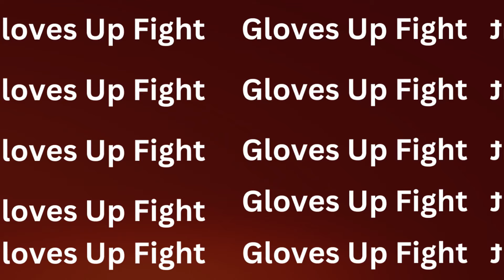"Joe Rogan Reacts to Mike Tyson’s Intense Training at 58!"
Joe Rogan shares his thoughts on Mike Tyson's incredible new training footage at 58 years old. Tyson is pushing his limits, showing the world he’s still got the power and intensity that made him a boxing legend. In this video, we dive into the jaw-dropping moment where he nearly knocked out his trainer during a session. Watch and see why Joe Rogan can’t stop talking about it!

copyright law even if it might otherwise infringe. This video does not
transforms the material by using only brief excerpts to illustrate
key points. Such non-profit and educational usage leans towards
are respected while facilitating learning and discussion.

If it's not, it's not true. Before expressing your opinion,
Viewers are encouraged to do their own research.
You may have opinions on the content.